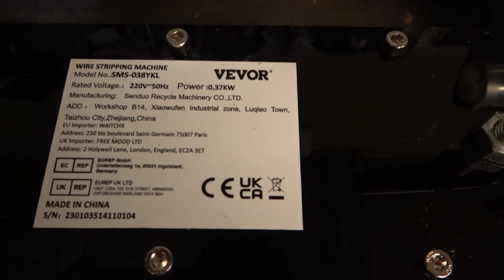VEVOR Wire Stripping Machine - MAKE EASY MONEY